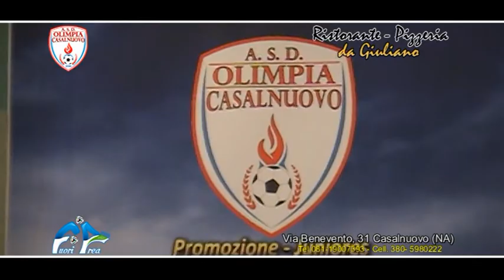GLADIATOR OLIMPIA CASALNUOVO 1 0